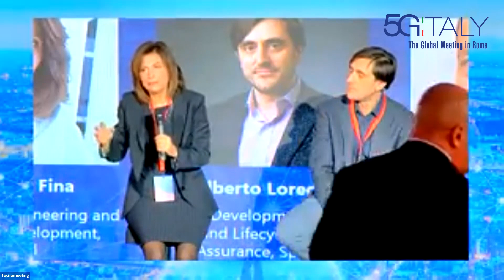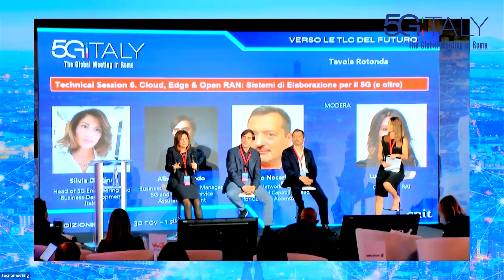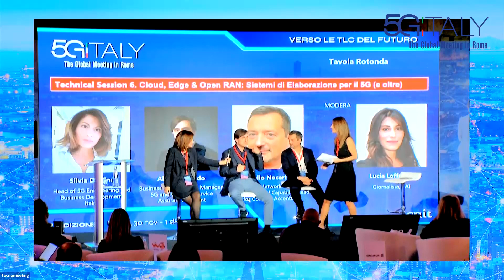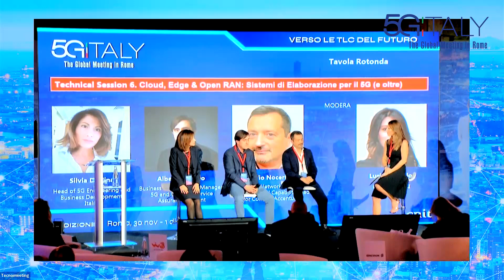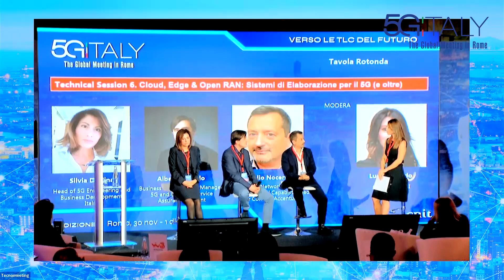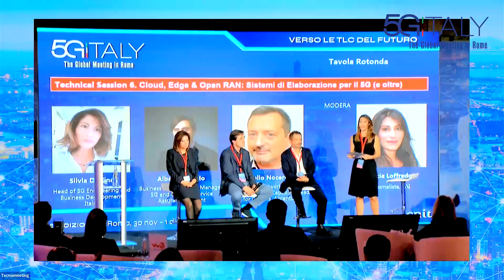5G Italy 2022, Cloud, Edge & Open RAN: Sistemi di Elaborazione per il 5G (e oltre)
Interventi di Silvia De Fina, Head of 5G Engineering and Business Development, Italtel; Alberto Loredo, Business Development Manager, 5G and Lifecycle Service Assurance, Spirent; Aurelio Nocerino, Cloud First Network Global Go-To-Market and Capability Lead for Comms, Accenture, nel corso della 5^ edizione di 5G Italy - verso le Tlc del futuro, organizzato dal CNIT il 30 novembre e 1 dicembre 2022.